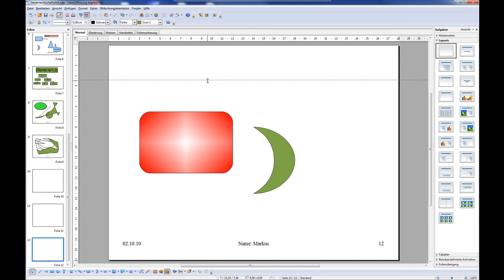52 Impress - Objekte an Fanglinie ausrichten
Wie können zwei Objekte so von dir ausgerichtet werden dass sie beide oben eine gemeinsame waagrechte Linie berühren? ECDL mit Impress / OpenOffice -- Es wird ein Teil des Syllabus des europäischen Computerführerscheins -- Modul 6 -- erklärt.